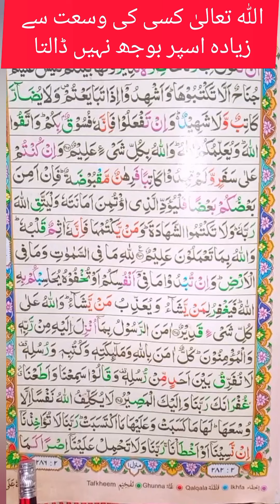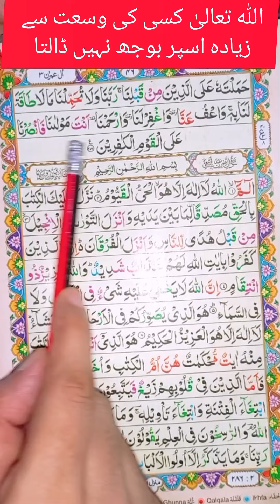اللہ تعالیٰ کسی کی وسعت سے زياده اسپر بوجھ نہیں ڈالتا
اللہ تعالیٰ کسی کی وسعت سے
زياده اسپر بوجھ نہیں ڈالتا